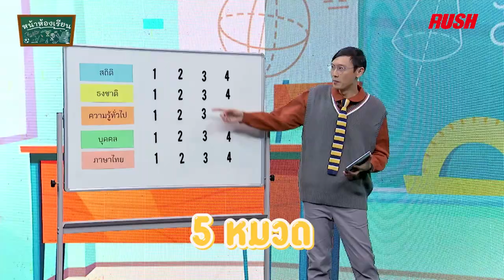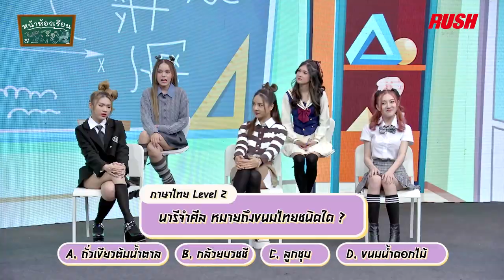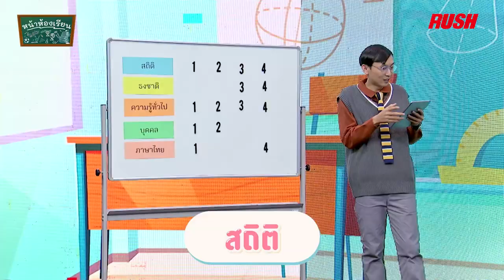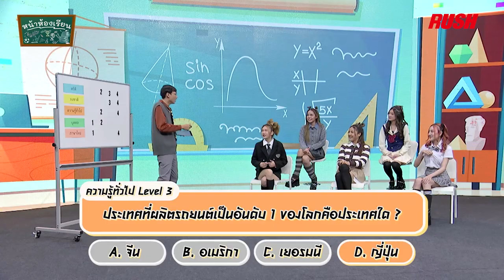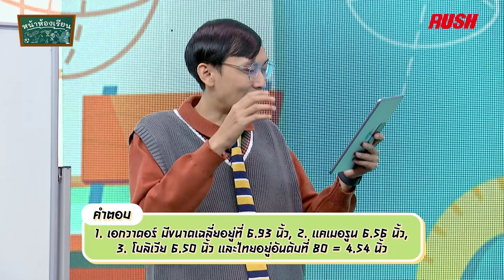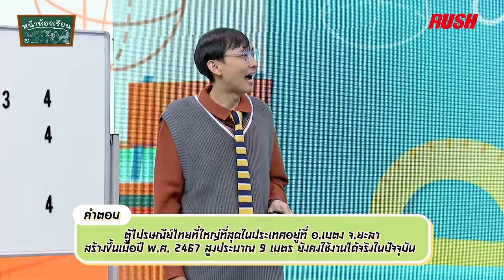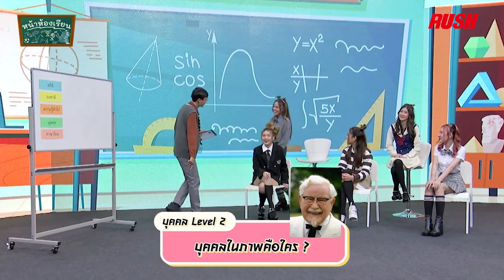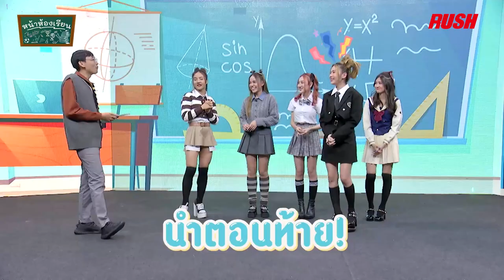หน้าห้องเรียน | EP.2 | วินนี่ - มายด์ - แพร - คิตตี้ - เจน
แพร - คิตตี้ - เจน - นุ้งนิ้ง - วินนี่ มาร่วมกันแข่งเกมตอบคำถามในแบบฉบับ หน้าห้องเรียน จะกวน จะยาก จะฮา ขนาดไหน ลองไปติดตามชมกัน

ทุกวันศุกร์ 21.00 น.

ฝากติดตามช่องทางของเรา
AIS Play - 3BB GIGATV : กดเลข 203 RUSH Stories